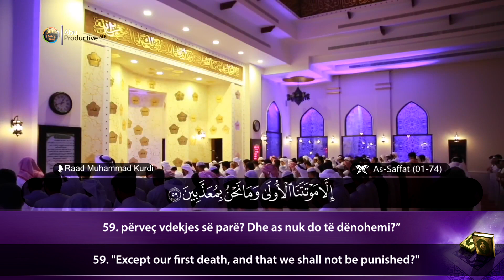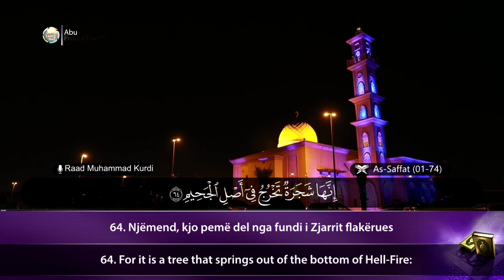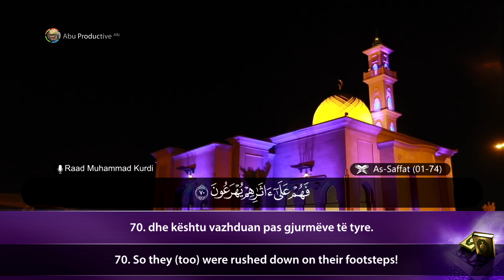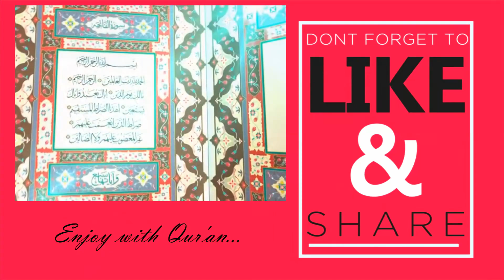Surja Es-Saffat (01-74) - Raad Muhammad Al-Kurdi